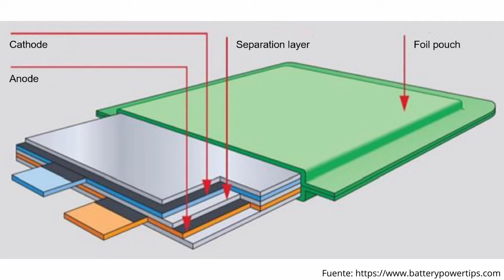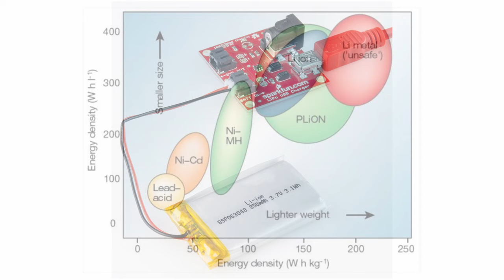La GUÍA DEFINITIVA sobre las BATERÍAS LIPO para ROBÓTICA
Te explico cómo sacarle el máximo partido a las baterías LiPo en tus proyectos de electrónica y como evitar sustos.